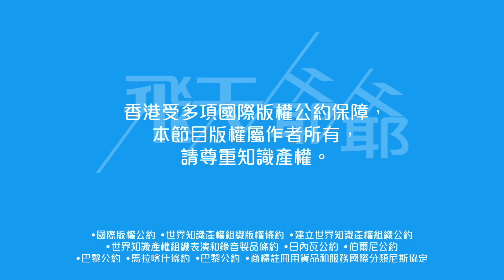內地網劇當道香港能否仿效｜不如開拍《我好耐無睇TVB》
網劇在內地發展得很不錯，未知香港可不可行。我建議 TVB 可以開一套直接叫《我好耐無睇TVB》，主要角色兩個，一個看了 TVB N 年的阿媽，另一個是「好耐無睇TVB」的阿仔，隔籬台鐵粉。